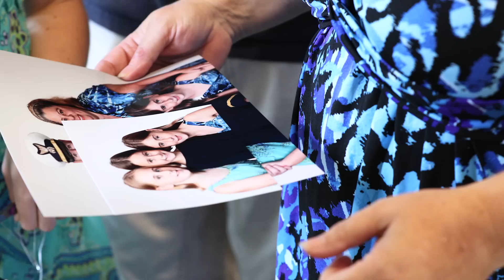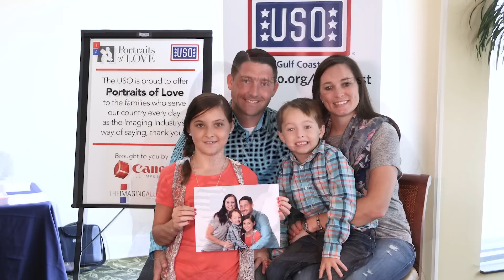Portraits of Love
In honor of Veteran's Day, we've partnered with the Imaging Alliance and Ori Media to capture portraits of military families as well as to show our appreciation and gratitude to all who have sacrificed so much to keep our country safe.